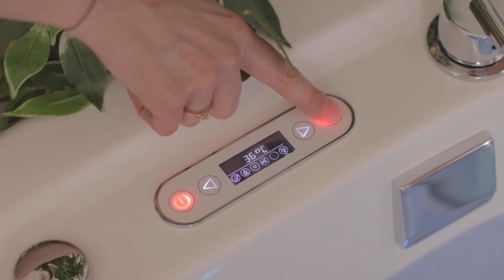Kim Coene's babyspa Roeselare, ten volle genieten van de kleine dingen in het leven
Welkom bij Kim Coene's Babyspa in Roeselare. Bij ons draait alles om het genieten van de kleine dingen in het leven. We bieden een scala aan diensten aan, waaronder babyspa (hydrotherapie), pretechografie en relaxerende massages. Daarnaast organiseren we regelmatig workshops om onze klanten een breder scala aan vaardigheden te bieden.
In onze babyspa worden baby's van 2 weken tot 12 maanden verwend met massage en een hydrotherapie in een heerlijk warme jacuzzi, een ontspannende en plezierige ervaring voor zowel baby's als ouders. Met onze pretechografie-dienst kunnen jullie jullie baby bekijken in 2D en zelfs in 3D/4D. Alle digitale foto's kunnen nadien worden gedownload.
Voor ontspanning en verlichting bieden wij relaxerende massages aan. Onze speciale sessies zijn gericht op zwangere vrouwen in elk stadium van de zwangerschap, maar ook mannen en niet-zwangere vrouwen zijn van harte welkom. Tevens organiseren we regelmatig workshops over onder meer het gebruik van draagdoeken, borstvoeding, babymassage en EHBO.
Neem voor bijkomende info contact met ons op via onze verschillende communicatiekanalen of bezoek ons op ons adres in Roeselare. We kijken ernaar uit om je bij Kim Coene's Babyspa te verwelkomen en je een onvergetelijke ervaring te bieden. We accepteren ook cadeaubonnen die twee jaar geldig zijn vanaf de aankoopdatum.

INFO
Kim Coene's babyspa
Wallenstraat 60 , 8800 Roeselare
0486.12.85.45